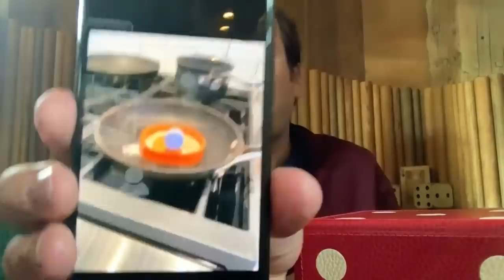David Chang Drives to the Liquor Store During His Interview for Better Wi-Fi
David Chang relocates mid-interview to get better Wi-Fi for his chat with Jimmy about his microwave cooking obsession in quarantine and how people can support restaurant workers in need during the pandemic.